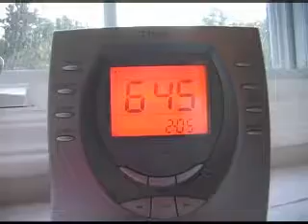That day I was late for school...almost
My video production class submission...for Self-Portrait.

Yeah.